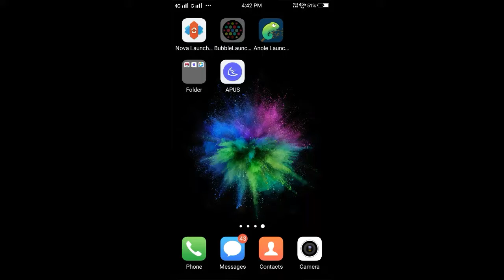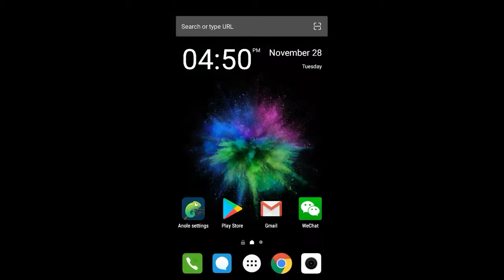Top 3 Best Launcher For Android Mobile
1.Bubble Launcher